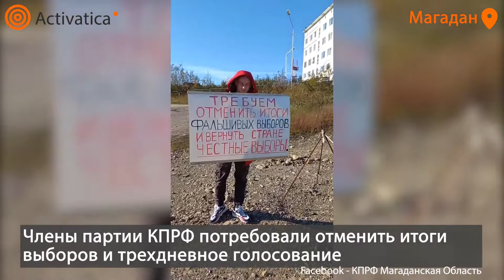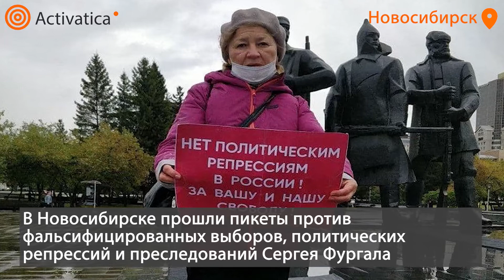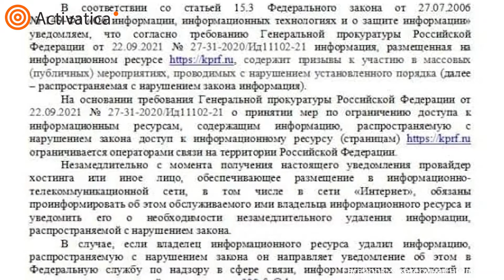Как Россия отреагировала на результаты выборов 2021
24-25 сентября 2021 во многих городах России прошли акции, митинги и пикеты с требованиями отмены результатов выборов в Госдуму и электронного голосования. На улицу людей звала КПРФ, но приняли участие в акциях оппозиционно настроенные люди самых разных политических взглядов. Власти попытались это предотвратить, задерживая активистов, политиков и журналистов.
Как прошли протестные выходные - в нашем сюжете